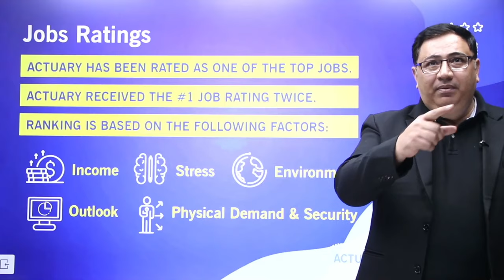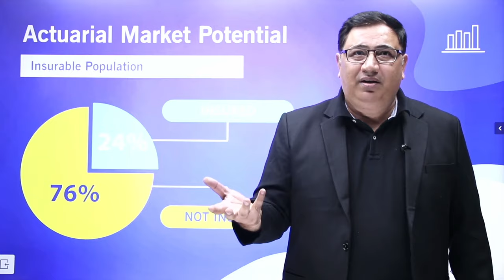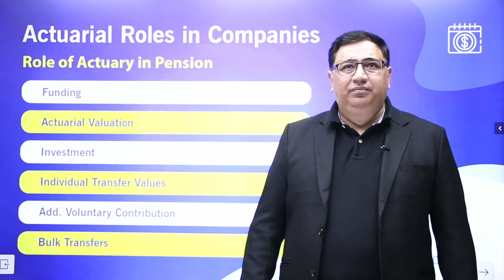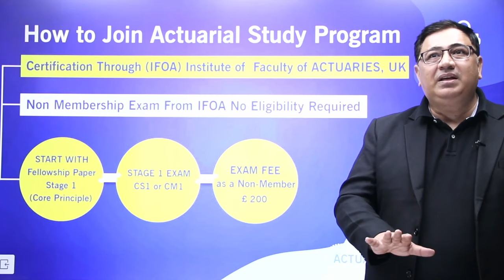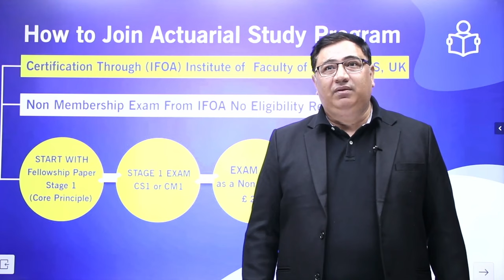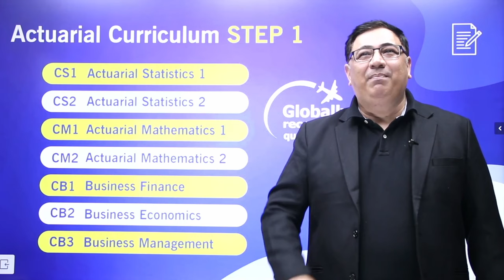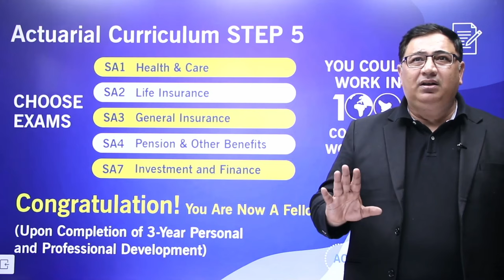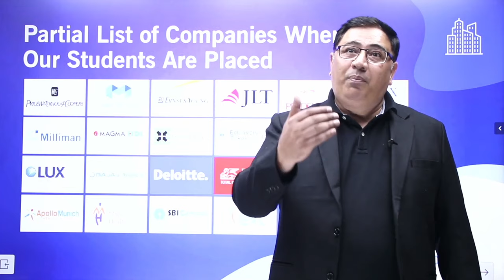What is Actuarial Science? How to Become an Actuary in 2024 | Detailed Information | By Manish Malik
What is Actuarial Science Detailed Information By Manish Malik SIr actuarialscience educationalcontent #2024 ActuarialScience FinancialMathematics RiskManagement"📊💰

Welcome to [Alpha Plus], your premier destination for Actuarial Science insights, tutorials, and discussions! Whether you're a seasoned actuary, a student aspiring to enter the field, or simply interested in the world of risk management and financial modeling, you'll find valuable resources and engaging content here.

Join us as we delve into the fascinating realm of Actuarial Science, exploring topics such as:

Financial Mathematics
Risk Assessment and Management
Insurance and Pension Planning
Data Analysis and Modeling Techniques
Our goal is to provide educational content that empowers individuals to excel in their actuarial studies and careers. From exam preparation tips to in-depth explanations of complex concepts, we're here to support your journey every step of the way.